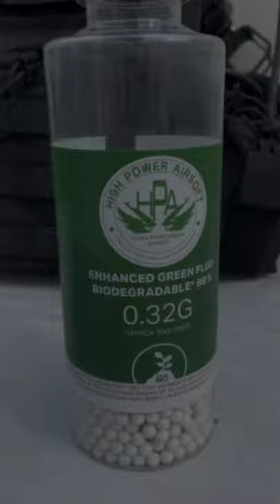New AIRSOFT EPM1's vs Old EPM's (My experience so far)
Testing the New PTS EPM1's performance versus the Old offering from PTS, the original EPM.